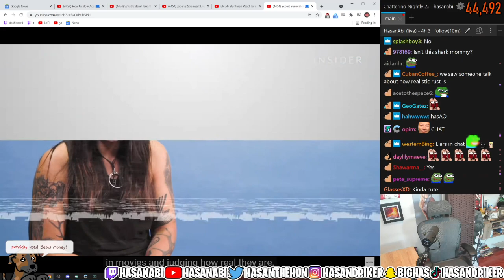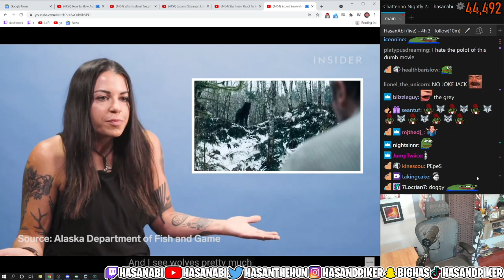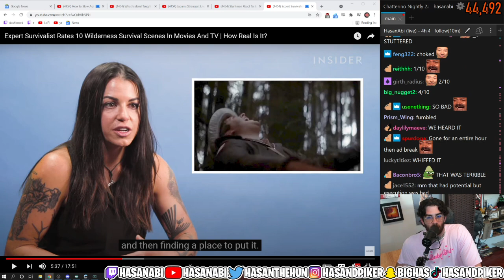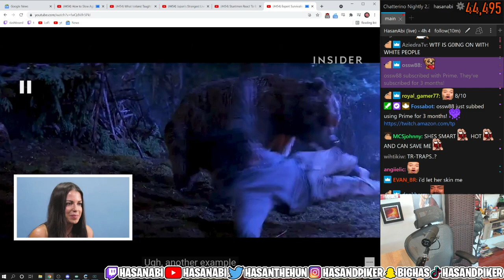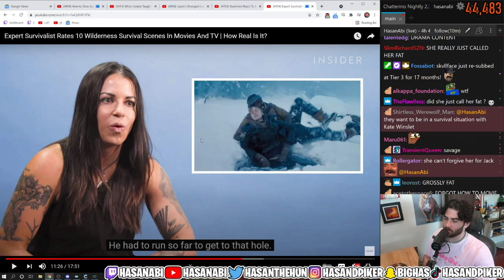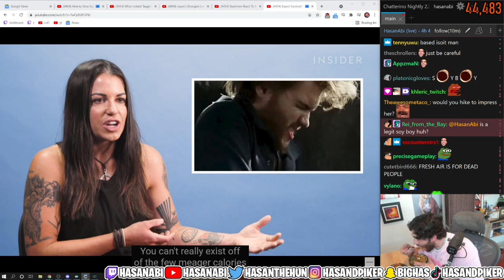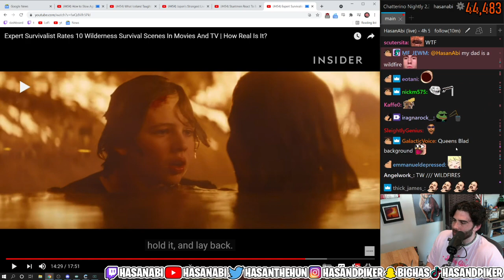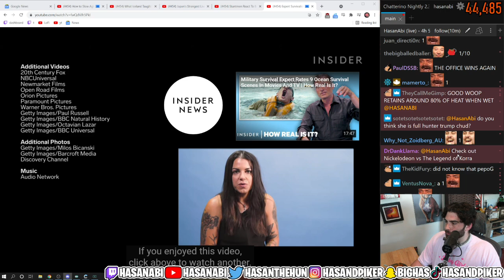Hasanabi Reacts - Expert Survivalist Rate Scenes in Movie and TV(How Real Is It)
Hasanabi reacts to survivalist react to 10 survival movies and tv